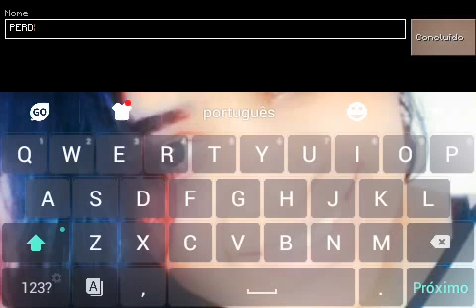MINECRAFT PE SERIE PERDIDOS NAS ILHAS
PESSOAL HJ EU TO.MEIO ESQUECENDO DAS COISAS KKK
MAIS DEIXEM O.LIKE E SI INSCREVEM